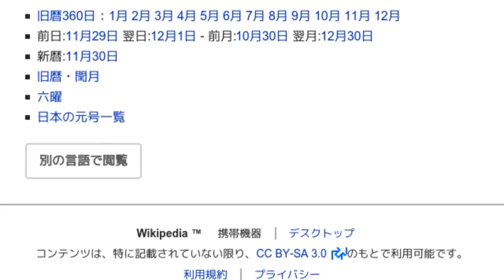「11月30日 (旧暦)」とは ウィキ動画